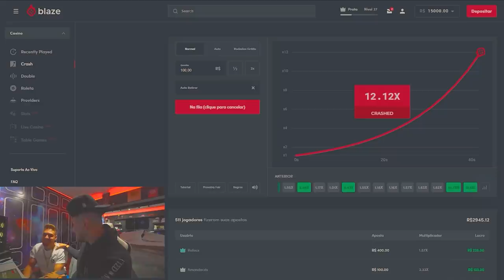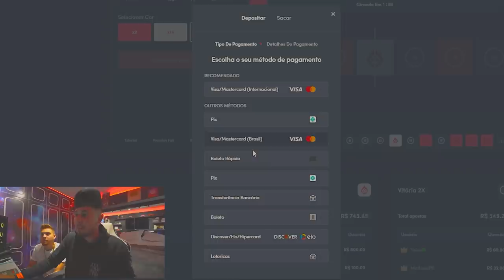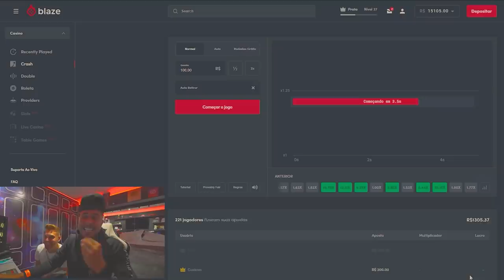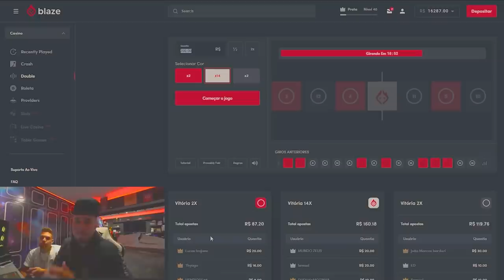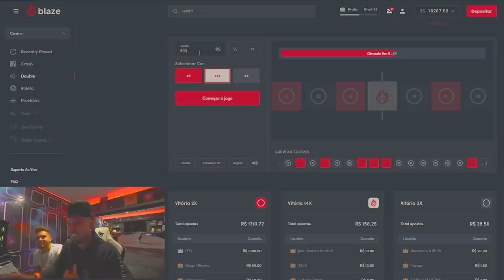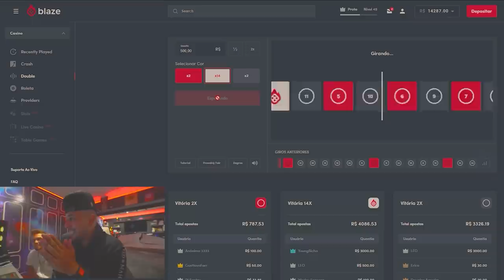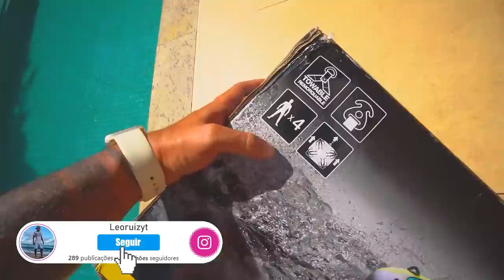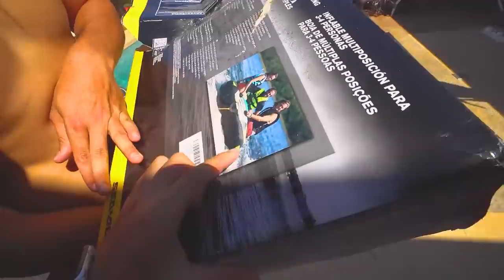COMPREI UMA BOIA GIGANTE !! * meus amigos não acreditaram * 😱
🚗 MEU CARROS:
Chevrolet - Chevette

🐦 MEU PET
Calopsita - PirikiTube